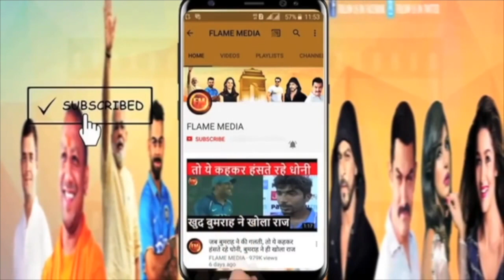अबकी बार पत्नी के साथ मिलकर समीर वानखेड़े ने की स्ट्राइक.. कोर्ट पहुंचे तो हंगामा हो गया